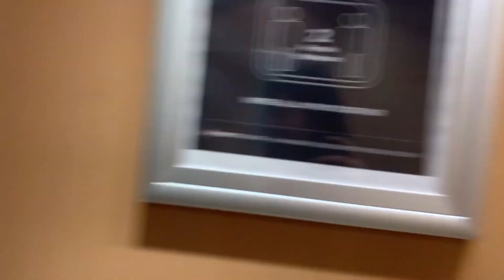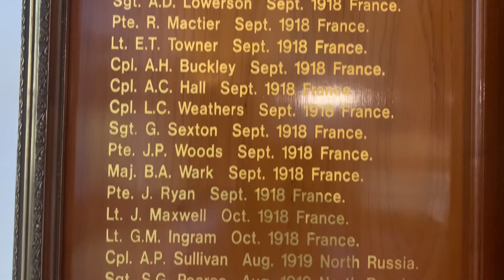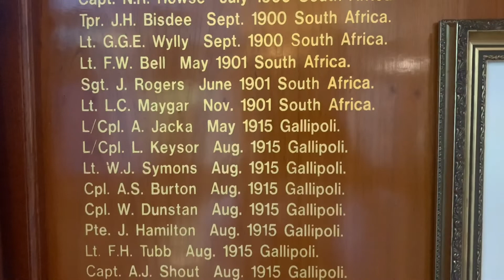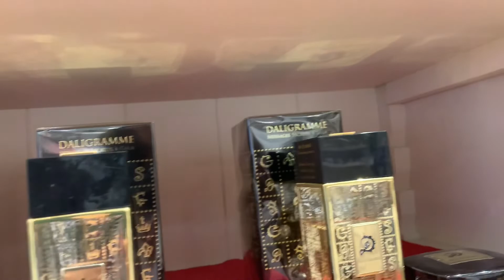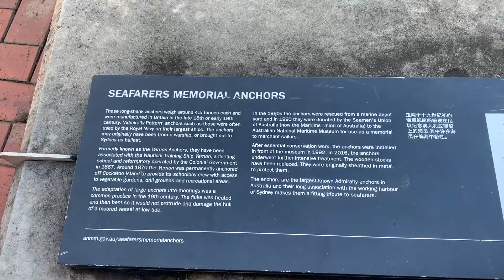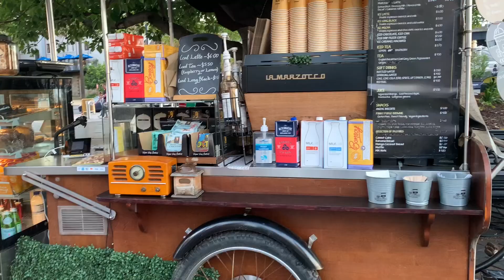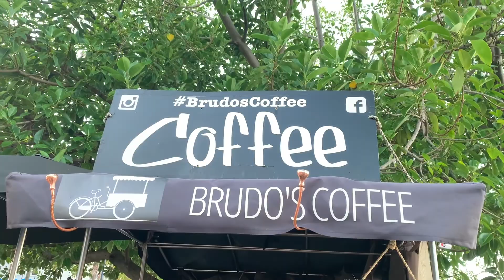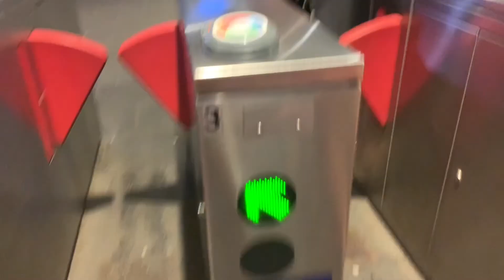Exploring Sydney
Second day of my holidays wandering around good old Sydney.